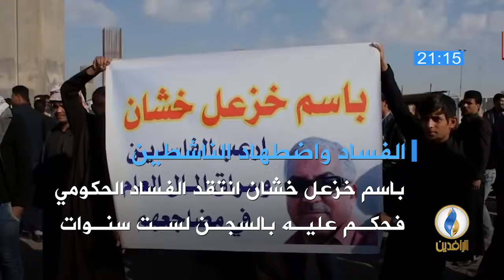في 60 ثانية .. أبرز الأخبار على قناة الرافدين ليوم السبت 10-2-2018